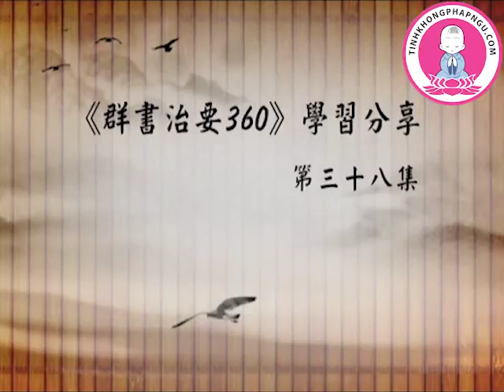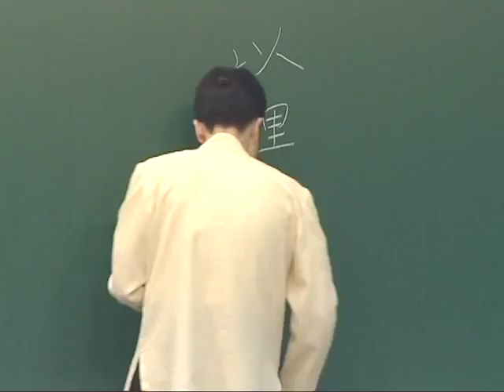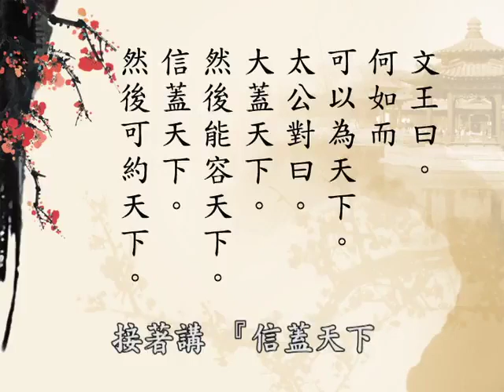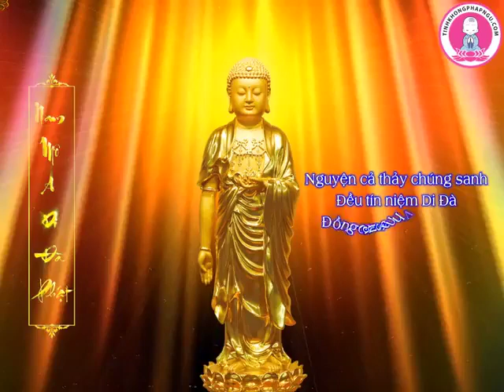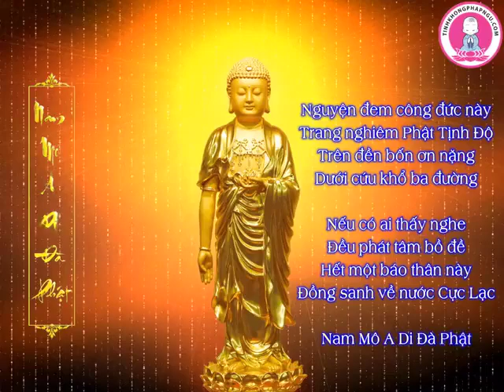Quần Thư Trị Yếu 360 tập 75 Thầy Thái Lễ Húc